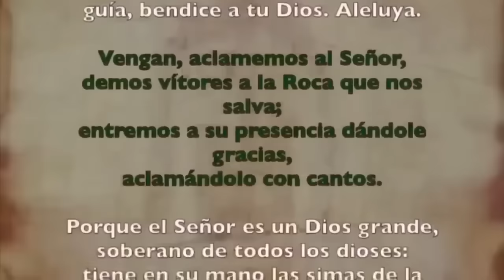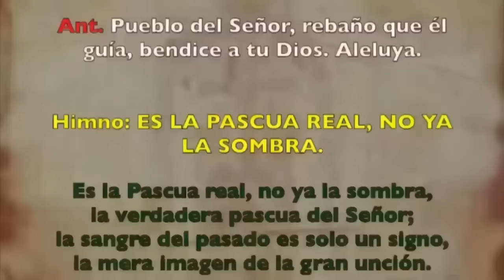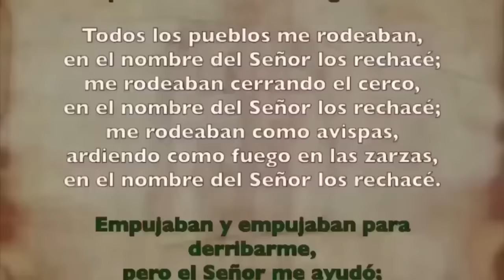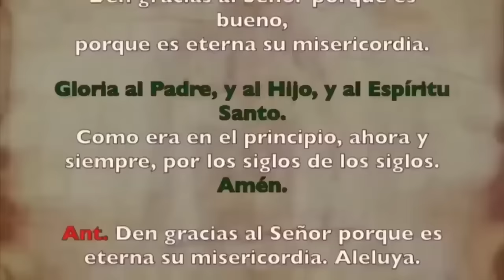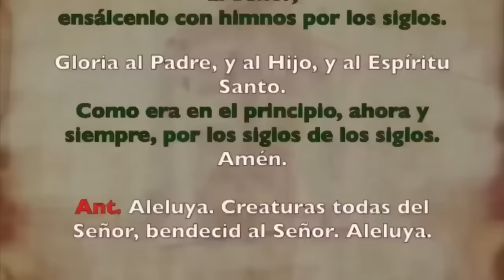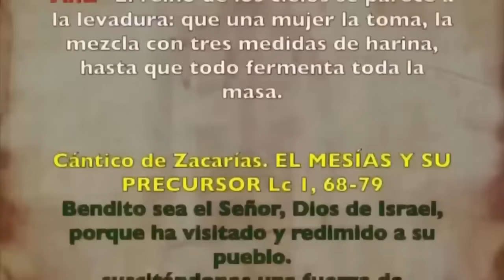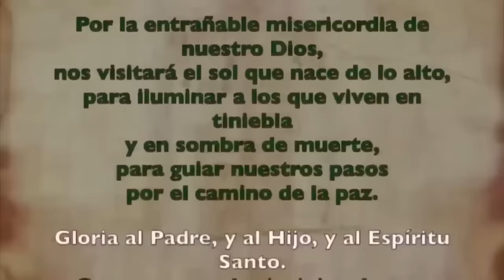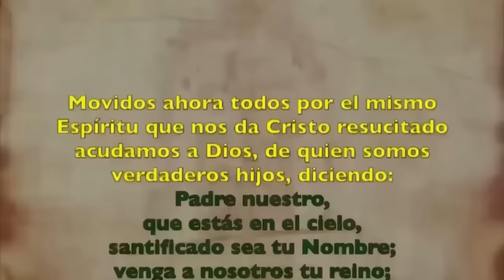Oración de la mañana (Laudes), DOMINGO 10 NOVIEMBRE 2024 | XXXII Semana T. Ordinario